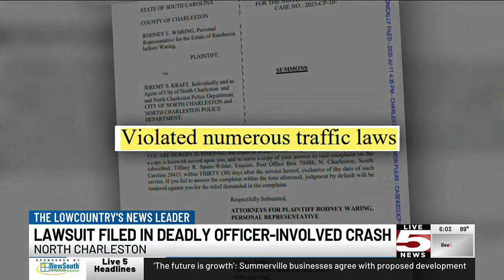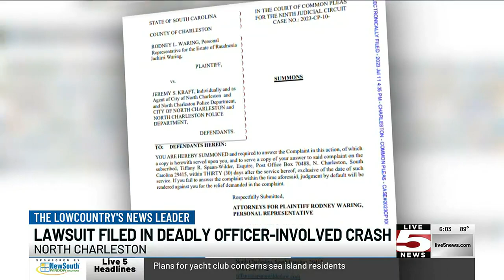VIDEO: Family of victim files lawsuit in deadly 2022 officer-involved crash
Raudnesia Waring, 24, died at the scene of the crash at the intersection of Dorchester Road and Scarsdale Avenue in North Charleston on July 5, 2022.